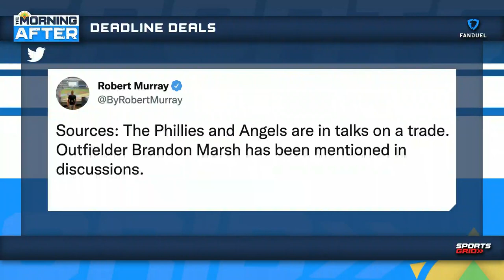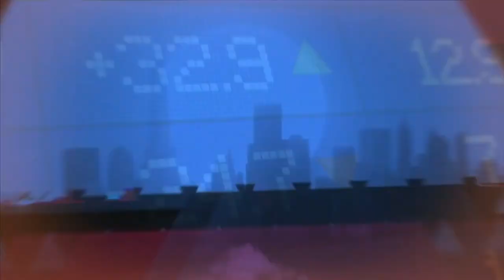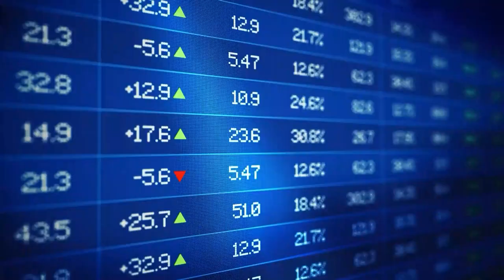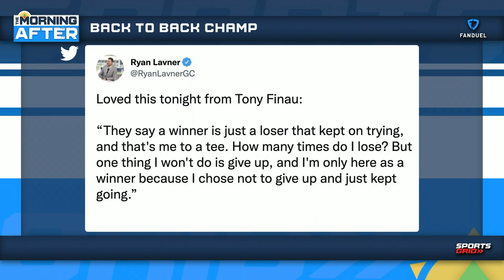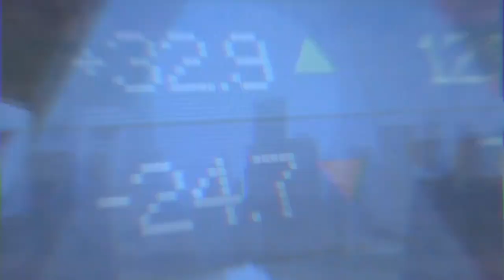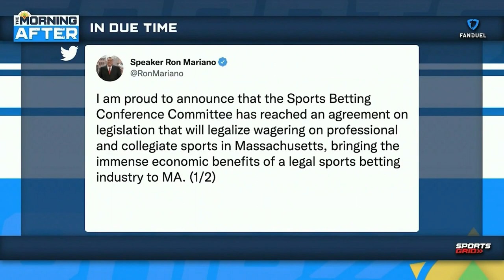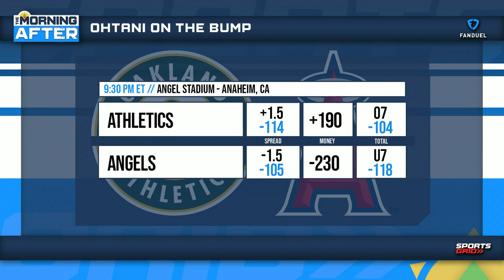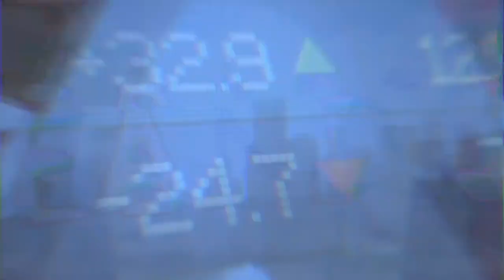NFL Awards Forecast, PGA Tour Breakdown, MLB Pitcher Talk | The Morning After Hour 2, 8/3/22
Ben opens the hour talking NFL awards and where he sees value based on the odds provided by the FanDuel Sportsbook. He is then joined by special guests Cam Rogers and Rob Friedman as they help him break down the latest on the PGA Tour plus some pitchers on the mvoe at the trade deadline in the MLB.